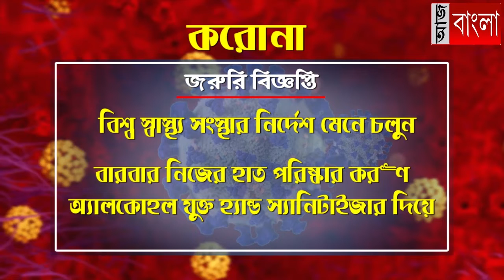আজ বাংলার ক্লাসঘর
আজ বাংলার ক্লাসঘরে আজকের বিষয় মাধ্যমিকের বাংলা